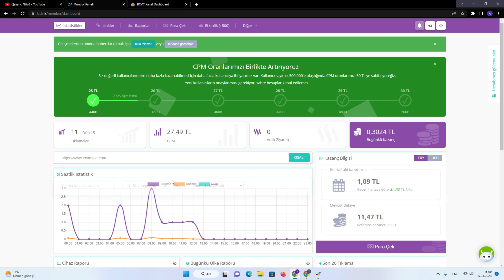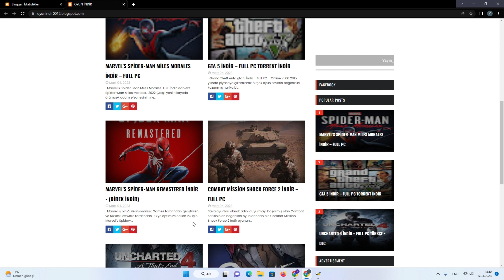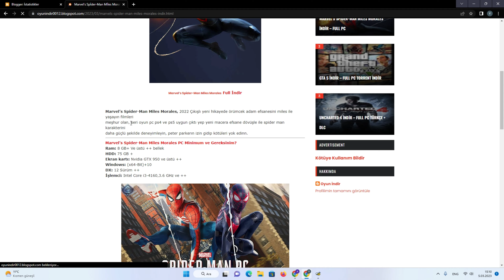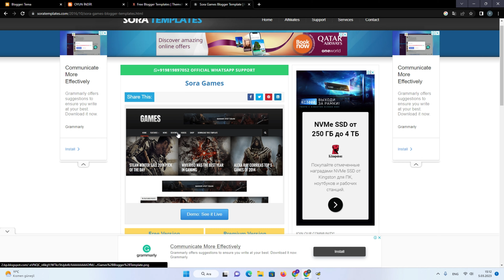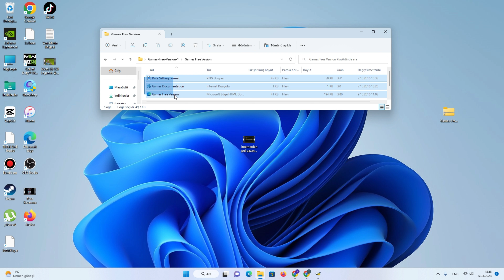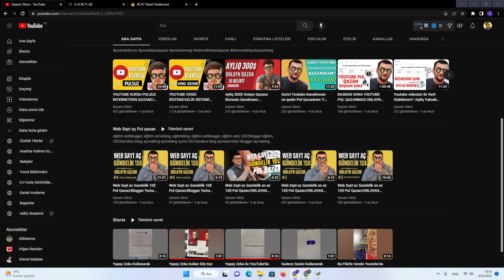Yeni gələn Yatırımsız Sayt ilə Hər gün 80 Manat Qazan/İnternetdən pul qazanmaq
pul qazanmaq,